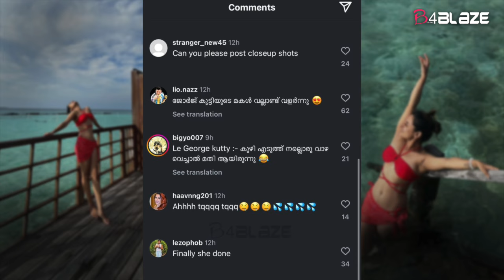എസ്തേർ അനിലിന്റെ പുതിയ ചൂടൻ ഫോട്ടോകൾ; കൺട്രോൾ പോയെന്ന കമന്റുകളും | esther anil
ബീച്ച് വെക്കേഷന് പോയപ്പോൾ പകർത്തിയ ചിത്രങ്ങളാണ് എസ്തേർ അനിൽ പങ്കിട്ടിരിക്കുന്നത്. മോഡേൺ വസ്ത്രങ്ങളിൽ എസ്തേർ പ്രത്യക്ഷപ്പെടാറുണ്ടെങ്കിലും ഇത്തവണ അതീവ ​ഗ്ലാമറസായാണ് എസ്തേർ ഈ ഫോട്ടോയിൽ പ്രത്യക്ഷപ്പെട്ടിരിക്കുന്നത്. ചുവന്ന നിറത്തിലുള്ള ബിക്കിനി ധരിച്ച് ​​ഗ്ലാമറസ് പോസുകൾ ഫോട്ടോയിൽ നൽകിയിട്ടുണ്ട് എസ്തേർ.